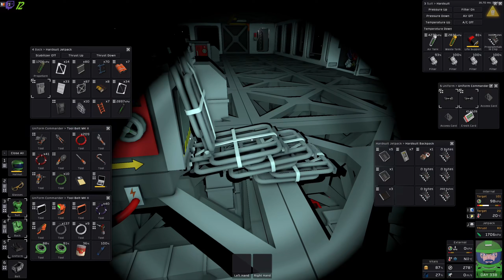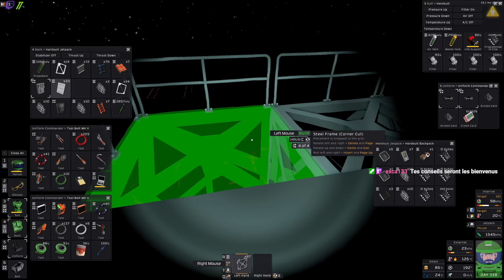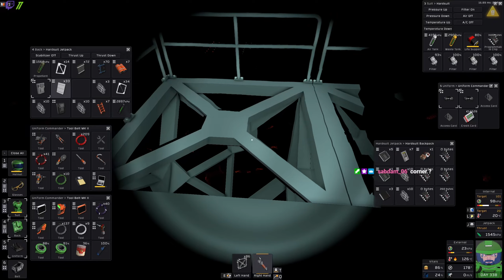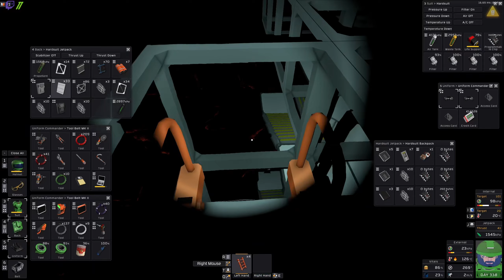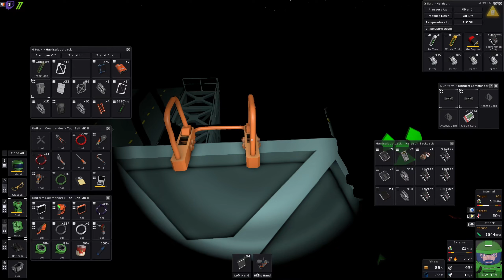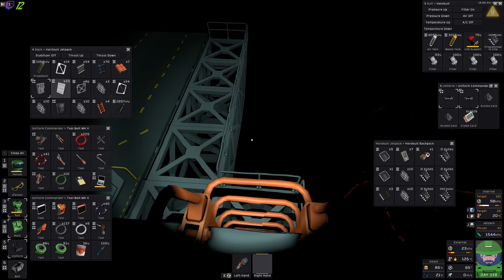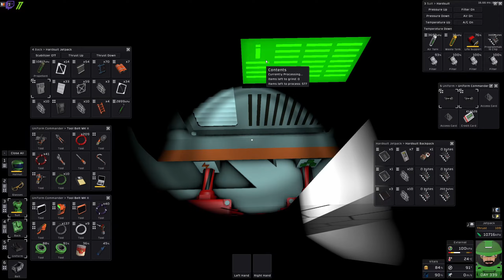Aire d'atterrissage | Let's Play Stationeers [FR] S05E229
stationeers gameplayfr letsplayfr Aire d'atterrissage | Let's Play Stationeers [FR] S05E229, une partie de jeux tranquille en live stream.